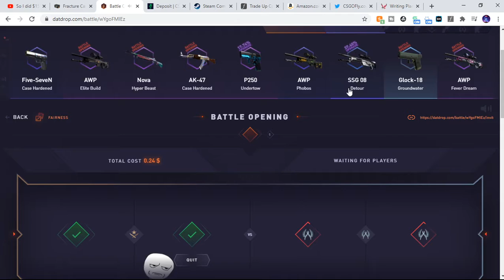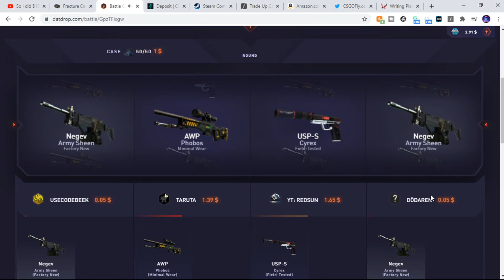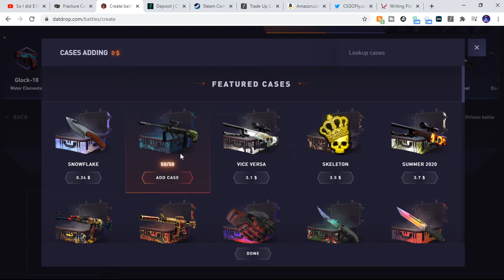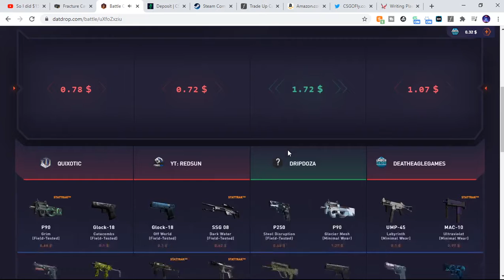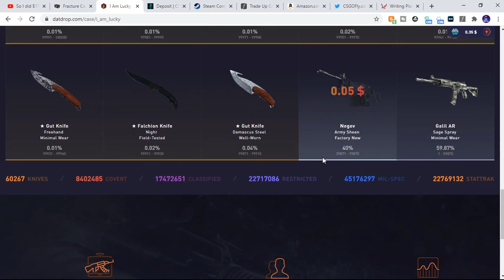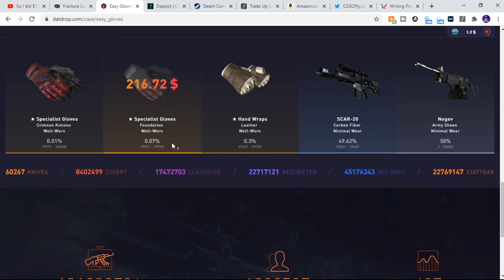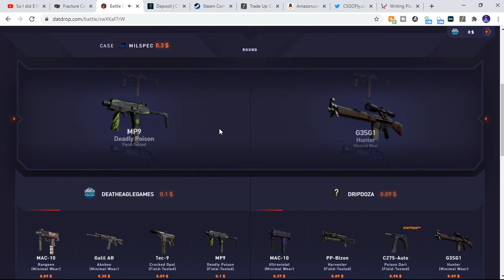ALL LOST ON DATDROP!!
Hey, today we lost everything on datdrop make sure to be 18+ and use code DEGYT